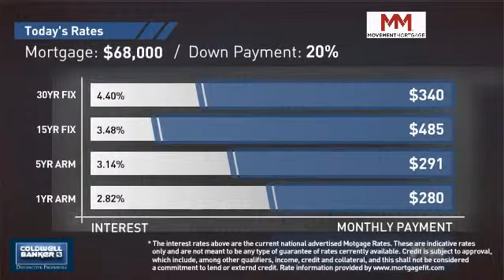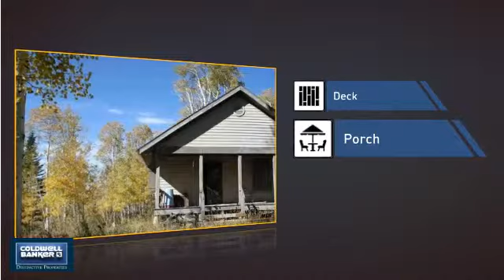180 Upper Grackle Lane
Secluded hunting cabin, not too far in to Wilderness Ranches subdivision, with seasonal access, good driveway, beautiful rock cliff and aspen trees, very well built cabin. This could be your next recreational property, come take a look! OWNER has two other land listings totaling another 162 acres ,approximately, for the discerning outfitters considerations as a package deal. with the option of additional leased acreages as well, in a prime elk hunting area of northwest Colorado. Call listing agents for more details.